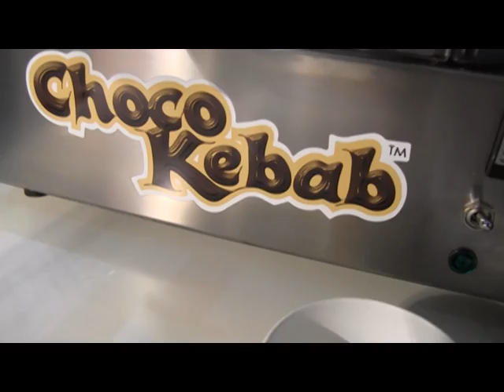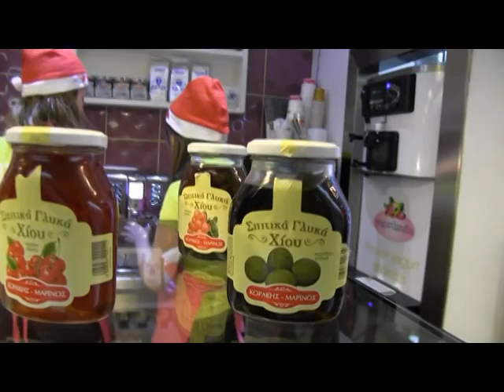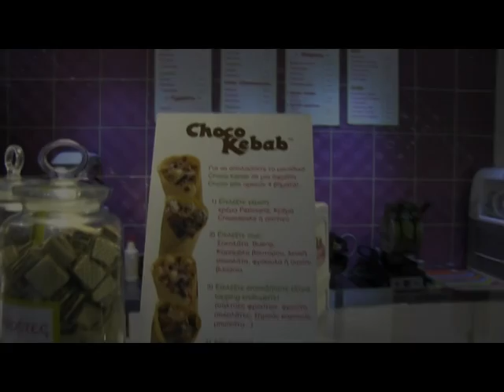FREE FALL KOSTAS MANTZIOS YOGURTLANDIA.mpg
Το FreeFall σας παρουσιάζει το πρώτο CHOCO KEBAP στην Ελλάδα που το βρίσκετε αποκλειστικά στo κατάστημα YOGURTLANDIA!!!